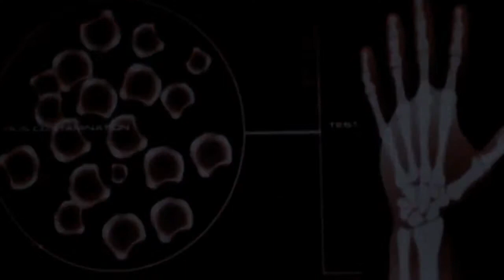Cabin Fever Patient ZeroTrailer - Horror Italy -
Trama:
Marcus, prossimo al matrimonio con Kate, arriva ai Caraibi per festeggiare il suo addio al celibato in compagnia del fratello Josh e degli amici Dobbs e Penny a bordo di una barca.
Nel frattempo, in una delle isole vicine, all'interno di una struttura segreta, un'equipe di medici presieduta dal Dr. Edwards e dalle sue assistenti Bridgett e Camila, sta tenendo in quarantena Porter, il cosiddetto "Paziente Zero" di una nuova e devastante epidemia di Fascite necrotizzante che ha già mietuto diverse vittime nei dintorni.Porter viene tenuto imprigionato e sotto osservazione poiché non soltanto potrebbe causare il propagarsi della pandemia con il suo sangue, ma potrebbe rappresentare anche una possibile cura al virus poiché egli stesso è immune al contagio.
Marcus e i suoi amici attraccano la barca vicino alla spiaggia dell'isola e durante un'immersione nella barriera corallina, Penny e Josh realizzano che la maggior parte dei pesci sono morti e in avanzato stato di decomposizione. Una volta tornata nella sua tenda, la ragazza scopre di avere un principio di rush cutaneo sulle braccia e sulle spalle.
Questa Pellicola risulta un Prequel degli avvenimenti "contagiosi" di Cabin Fever 1 & 2
Anno:2015